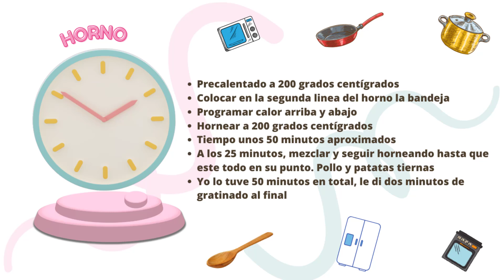⭐ Receta de JAMONCITOS al Horno muy ricos, sencillos y sin complicaciones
Si estás buscando una receta sencilla pero deliciosa para sorprender a tus invitados, te presentamos una opción que seguramente te encantará: los jamoncitos al horno.
Esta receta es ideal para cuatro personas

INGREDIENTES
800 gr de jamoncitos de pollo
Patatas, dos medianas por persona
1 Zanahoria
2 cucharas soperas de salsa de soja
5 cucharas soperas de salsa de barbacoa
3 cucharas soperas de salsa de mostaza antigua o normal
2 cucharas soperas de aceite de oliva
2 cucharas soperas de vinagre
2 cucharas soperas de miel
1 cuchara de postre de ajo molido
1 cuchara de postre a ras de pimentón
Pizca de pimienta molida

HORNO´
Precalentado a 200 grados centígrados
Colocar en la segunda linea del horno la bandeja
Programar calor arriba y abajo
Hornear a 200 grados centígrados
Tiempo unos 50 minutos aproximados
A los 25 minutos, mezclar y seguir horneando hasta que este todo en su punto. Pollo y patatas tiernas
Yo lo tuve 50 minutos en total, le di dos minutos de gratinado al final

Espero que os guste y os animéis a probar esta receta de jamoncitos al horno.

 ➡️ Dame un 👍 y haz un comentario de que te pareció la receta
♥️♥️♥️♥️ MIl GRACIAS CORAZONES ♥️♥️♥️♥️

¡NOS VEMOS EN LA SIGUIENTE RECETA CORAZONES